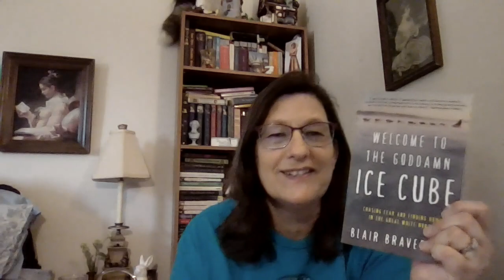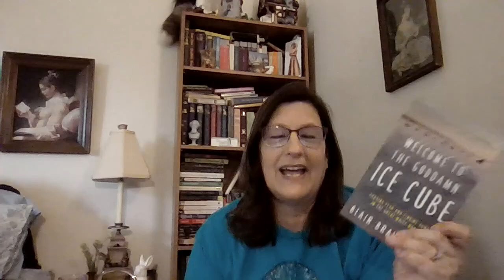March Check In Number 1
Hello!  This is Mary and  today we are chatting about what I have read so far in March.  I am off to a great reading month.  I am hoping to put chapters on the video as the first book I mention has trigger warnings and if you want to skip a book, you can.  If I am unsuccessful, just skip to time stamp 5:08.

Here are the books and challenges that I mention:

Welcome To The Goddamn Ice Cube by Blair Braverman.  (this is the book you may want to skip)

Heirs and Graces by Rhys Bowen
Readathon:
March Mystery Madness

Buddy Read with my Mom

The Secrets of Hartwood Hall by Katie Lumsden

00:00 Intro
01:05 Welcome to the Goddamn Ice Cube
05:08 Heirs and Graces
09:25 Jane Eyre
11:01 The Secret of Hartwood Hall

marybookingthroughlife